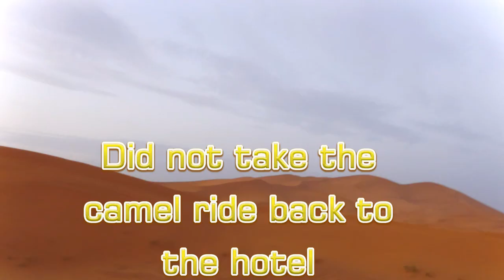Sahara Desert Morocco by On the go tours November 2024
We did the long camel ride into the cold Sahara Desert for a one night experience been there done that